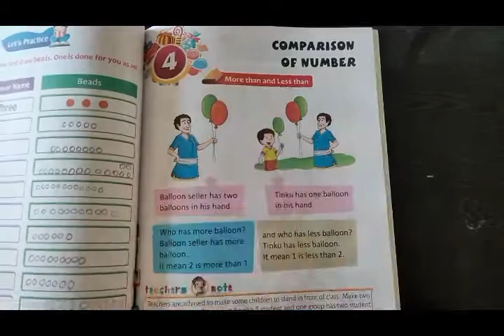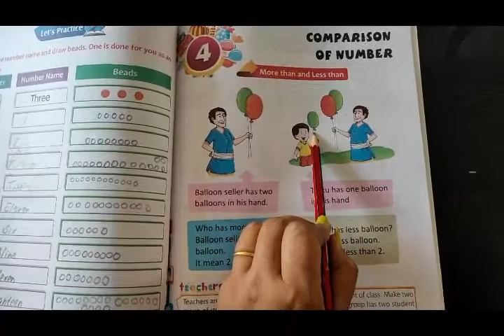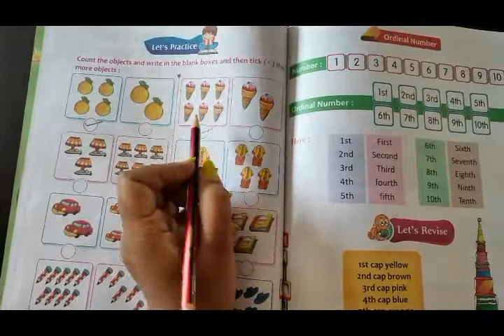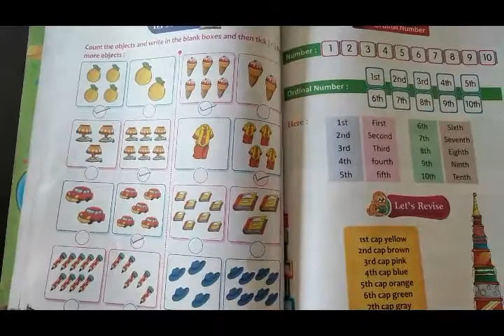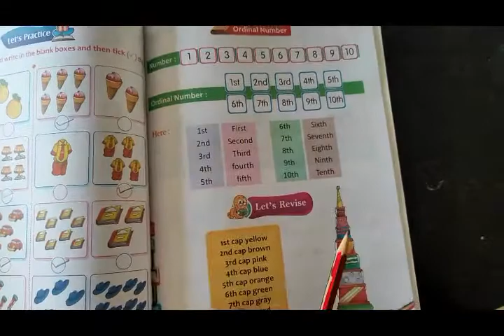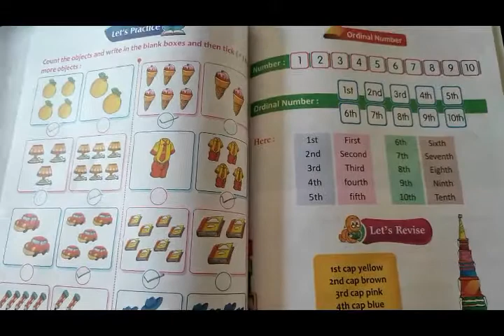Class KG 1 Maths Comparison of numbers